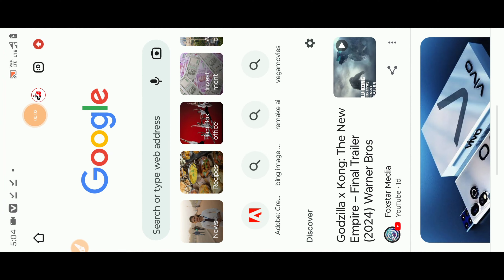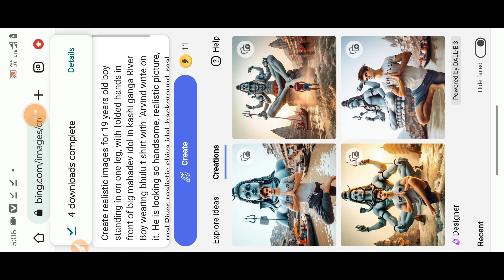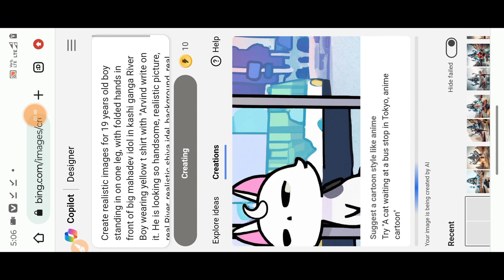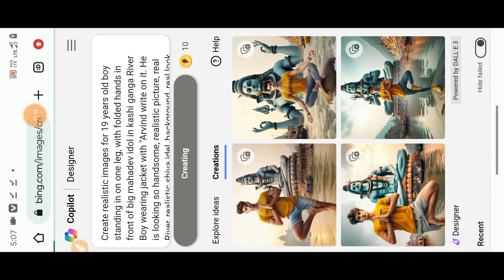Mahashivratri Photo Editing!! Bing Image Creator Mahashivratri!! AI Trading Photo Editing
big image creator
big image creator trending
trending Mahashivratri photo editing
trending big image creator
trending AI photo editing
viral big image creator
viral Mahashivratri photo editing
viral AI generate
viral big image generate